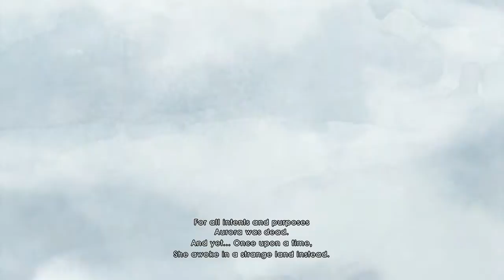Child of Light (PS4) Playthrough - Part 1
My coverage of Child of Light gameplay on the Playstation 4 with Live Commentary.